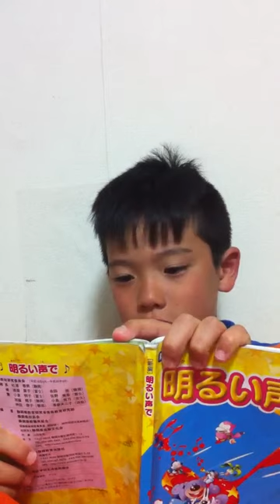Hugo Hikaru cantando pra mamae 3